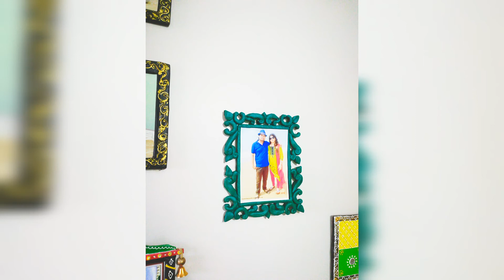Diy photo frame with waste cardboard antique style photo frame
Hi friends,
In this video I have made a vintage look photo frame with the help of waste cardboard and paper mache clay.
Do not throw cardboard use it in this way.

Musician: @iksonmusic

Musician : Sapajou